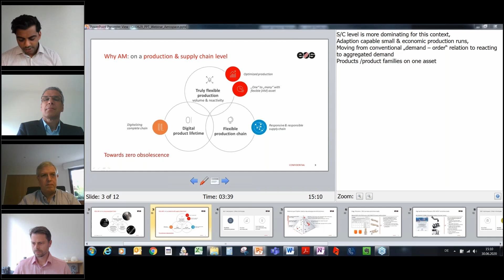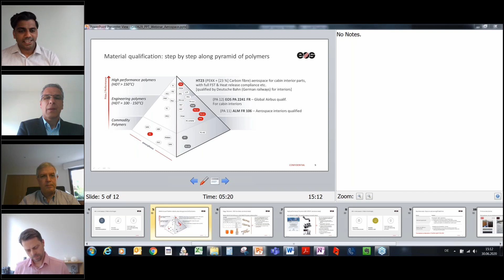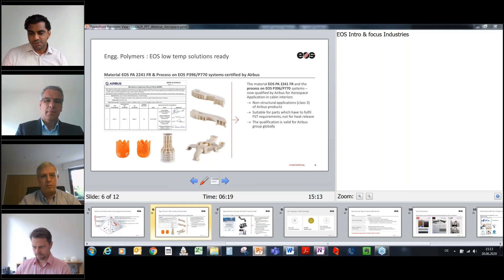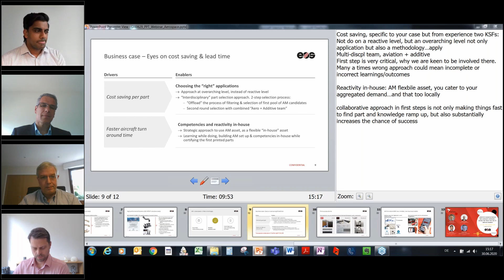Additive Manufacturing in Aerospace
In this video, you will get an insight in Additive Manufacturing in Aerospace. 🚀💥
There are three main challenges:
a) Qualified materials & process
b) Positive business case
c) Learning curve new manufacturing process

Any more questions? We are happy to answer them in the comments 💬